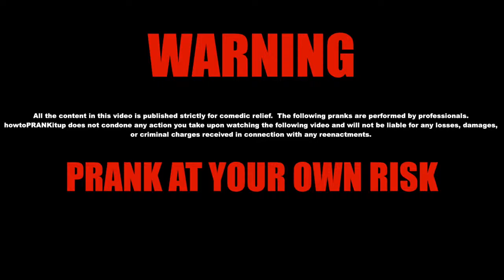SLEEPOVER WAKE UP PRANKS!! BOSS PRANK